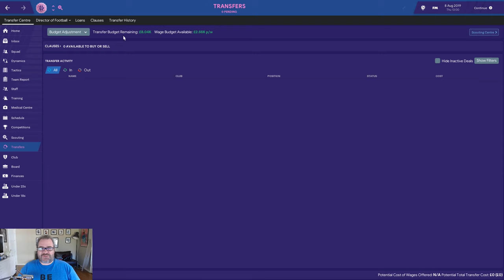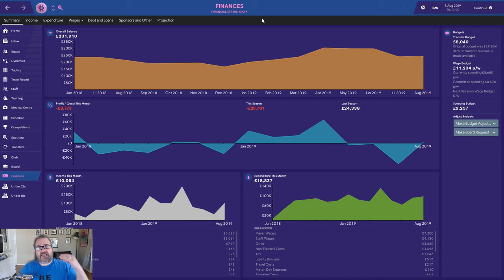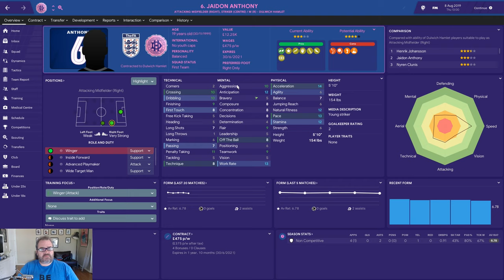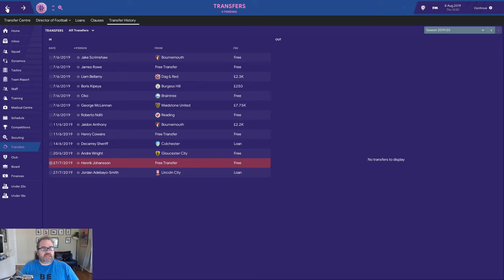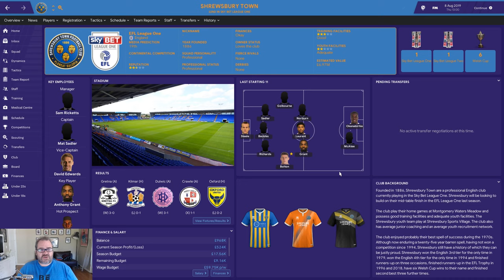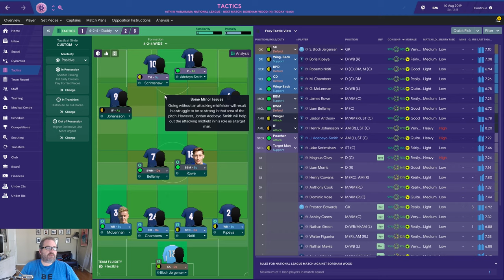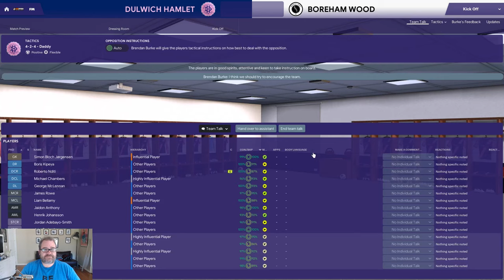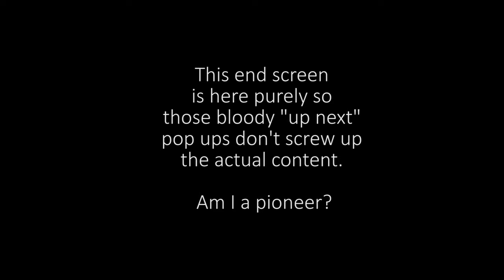FM19 Daddy Does Dulwich Ep 14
Into the Vanarama National League. Also, Daddy shares a tip on reducing wages for contract renewals.